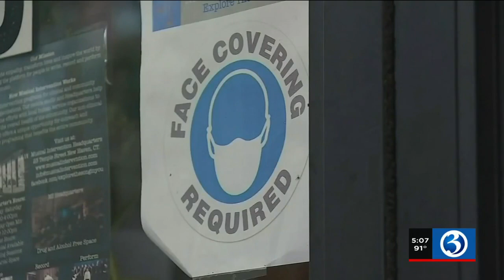Video: Yale New Haven doctors report seeing increase in COVID cases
Yale New Haven doctors report seeing increase in COVID cases